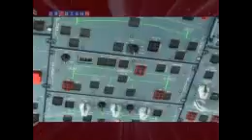PilotsEye.tv - Thomas Aigner Interview Teil 2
Thomas Aigner im Gespräch mit Karin Jacoby für die Sendung Digital Home auf Dr. Dish